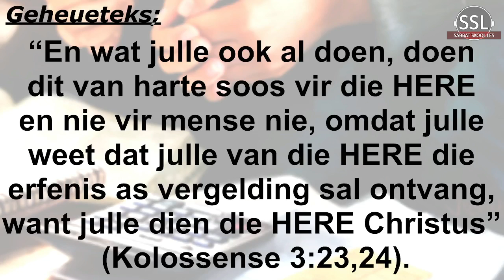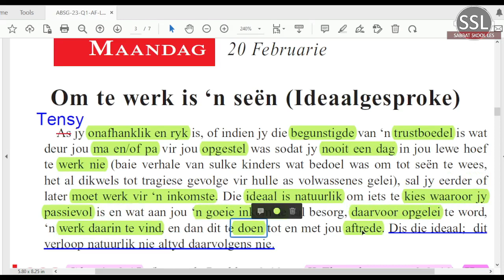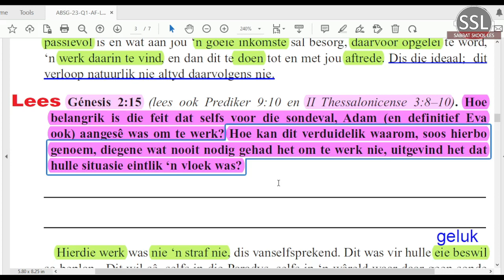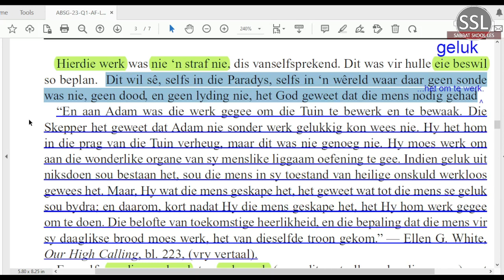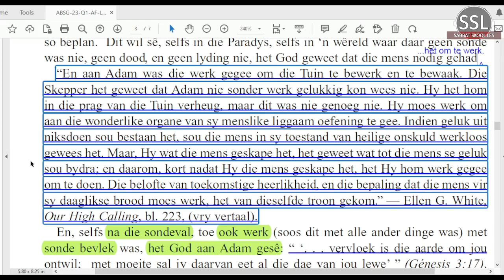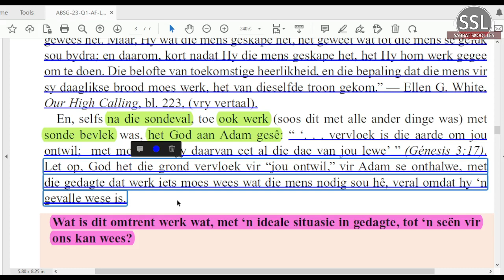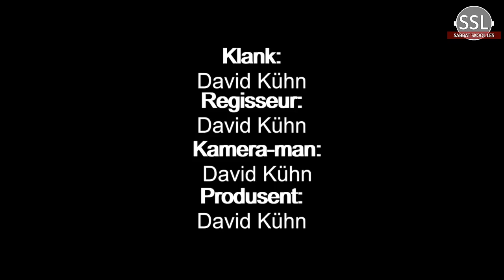Maandag 20 Feb - Om te werk is ‘n seën (Ideaalgesproke)